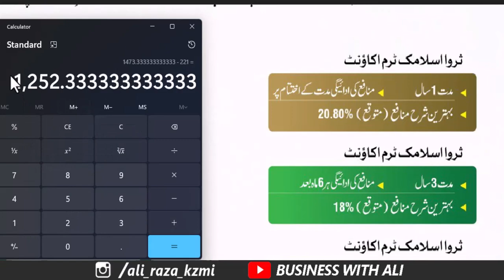Sarwa Islamic Term Account | Sarwa Islamic Savings Account Complete Details | Business with Ali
01 Year - Expected Profit 20.80%
03 Years - Expected Profit 18%
05 Years - Expected Profit 12.84%
Sarwa Islamic Savings Account Expected Profit - 19.50%
______________Follow me __________________________